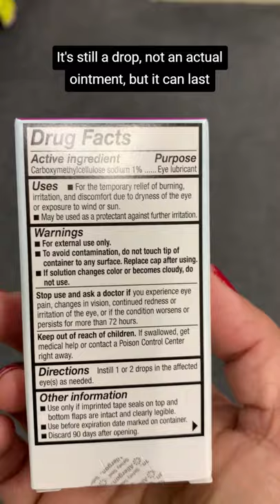Eye Drops for Severe Dry Eye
Look for 'liquigel.' It can last longer than normal eye drops, but isn't quite an ointment.